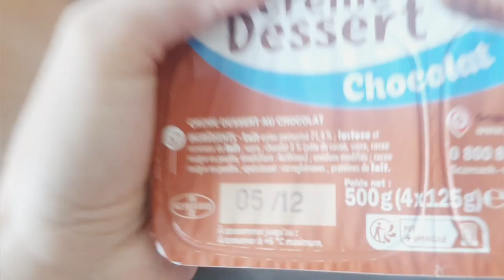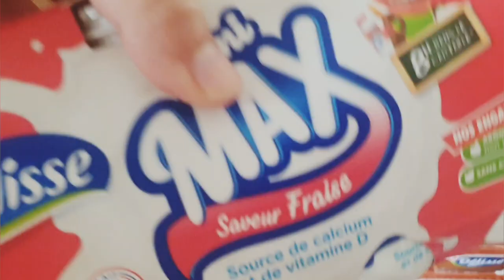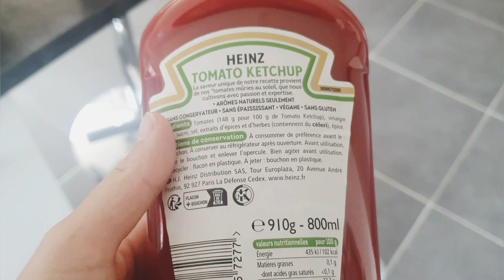✨️ Routine du lundi • gros ménage de la semaine + courses d'appoint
⬇️ Déroule la barre de description ⬇️

ROUTINE DU LUNDI • GROS MENAGE DE LA SEMAINE + COURSES D'APPOINT | Gaelle dl